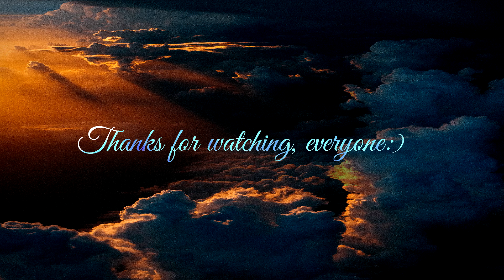Up To Glory Land by Jan Feight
Enjoy this spirit filled woman's songs!